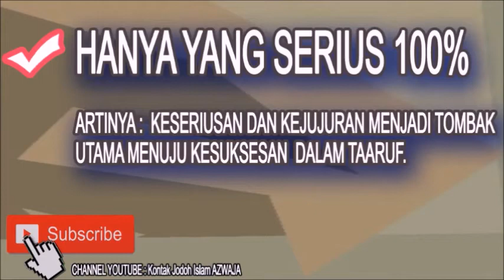Majelis Yang Di Ampuni Allah - Ustadz Abdullah Zaen ( Satu Jalan Lurus )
Silahkan Hubungi :
IG : asadussahra IG : umrohekspansi